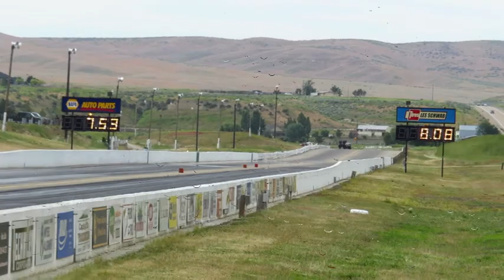Firebird Raceway 2017 Oldies AA Supercharged Coupes